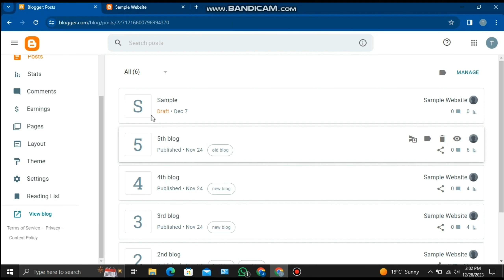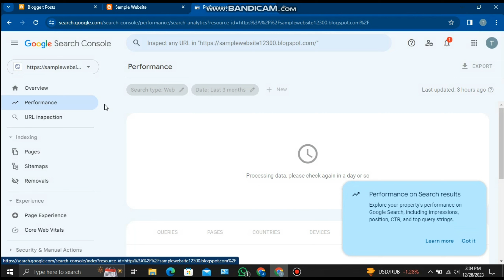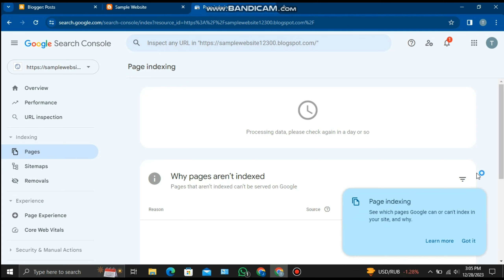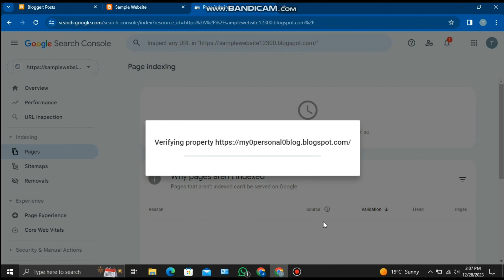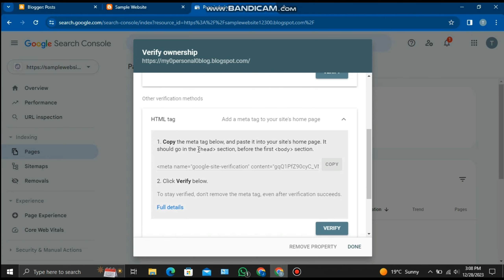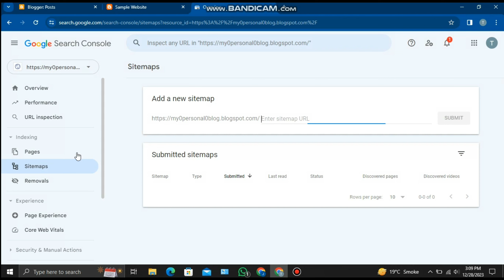Google search console setup | google search console me website add kare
Explore the world of Google Search Console with Usama in this comprehensive tutorial! Learn the ins and outs of setting up and optimizing your website using Google Search Console. From adding your website and verifying ownership to understanding sitemaps and domain integration, Usama takes you through each step with easy-to-follow instructions. Whether you're a blogger or a website owner, discover how to navigate Google Search Console to enhance your online presence. Don't miss out on valuable insights and tools that can elevate your site's performance. Join Usama on this learning journey and unlock the full potential of Google Search Console for your website.